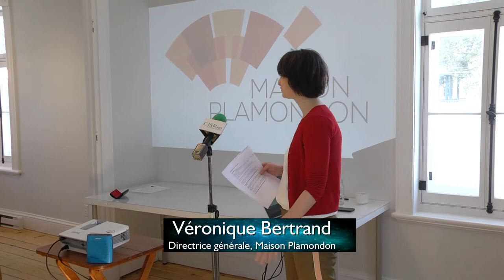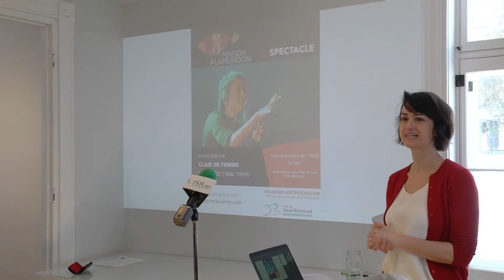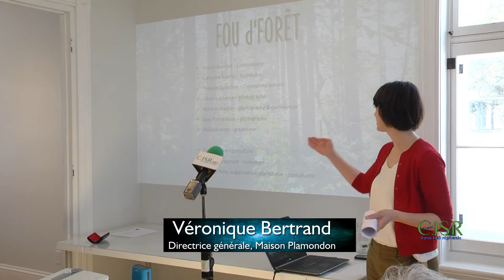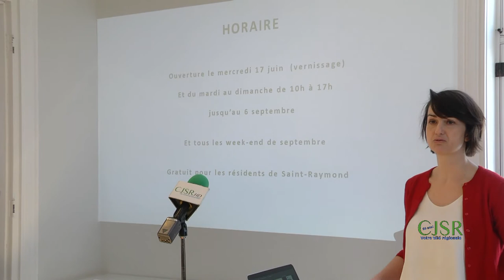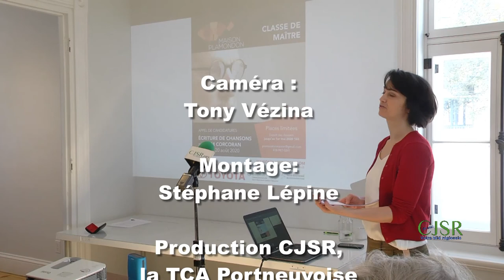culture 2020 9 Programmation Maison Plamondon